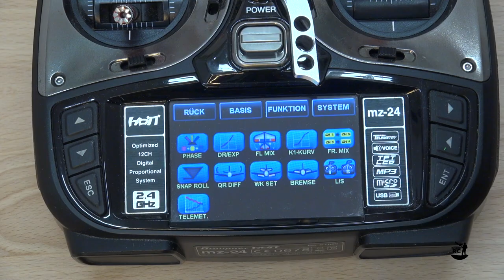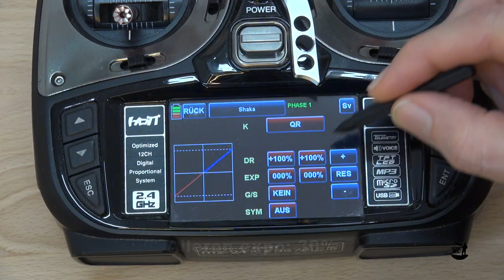Flying the Shaka RC plane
In this video I will fly the Shaka from FlightPoint and share my tips & tricks around this flying wing. The Shaka features a classic balsa construction, reinforced with carbon fiber tube spars and leading edge. The kit consists of high quality laser cut balsa and plywood parts, carbon tubes and a complete accessory set.

Link to my free STL file for the Inst360 Go 2 mount:
1/4" camera mounting screw
Insta360 Go 2 Adapter Set

Link to my free STL files for an alternative GoPro mount:
Attach mount with four 3x12 universal screws (pan-head) to basis.

Specs:
Wingspan: 965 mm
Length: 440 mm
Weight (AUW): 250 g (in my configuration)
RC functions: elevator, ailerons, motor

My configuration:
Motor: T-Motor F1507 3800 kV
Prop: Graupner Carbon Folding Prop 6x3"
Battery: Tattu 2S 450mAh 75C, Long, XT30
ESC: Graupner Brushless Control + T 18
Receiver: Graupner GR-12 HoTT - 2.4 GHz, 6 channel
Servos: 2x Emax ES08D II
Spinner: VM 25mm Spinner for M5 shafts (Vladimir Models)

Covering film:
ORALIGHT transparent orange
ORALIGHT transparent blue
ORACOVER white
ORACOVER Hotmelt Adhesive (960)
ORACOVER Thinner for Hotmelt Adhesive (980)

Vinyl:
d-c-fix glossy black vinyl

Paint for fuselage:
Clou Schnellschleifgrund (wood primer)
Dupli Color Platinum white semi gloss

Cutting machine:
BROTHER ScanNCut SDX1000

Cameras:
Mavic Air
Sony HDR-CX730

Microphone:
Rode NTUSB